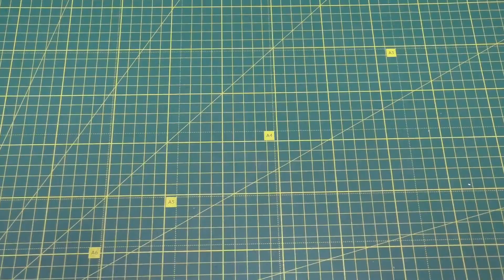How to make a brilliant invention out of Coca Cola cans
How to use empty Coca Cola cans. A brilliant invention made from Coca Cola cans. A useful device that will come in handy in every home.